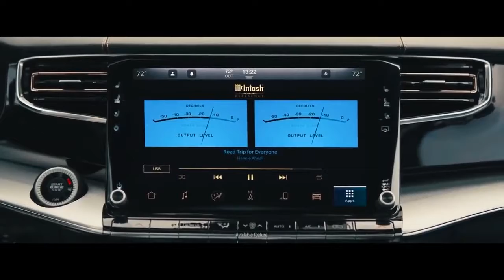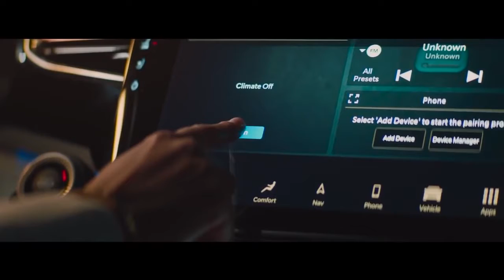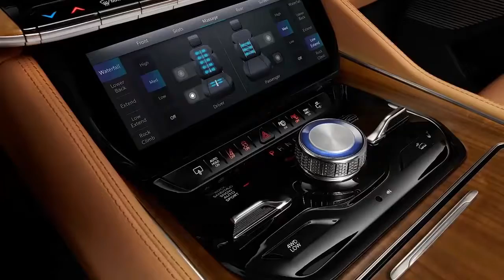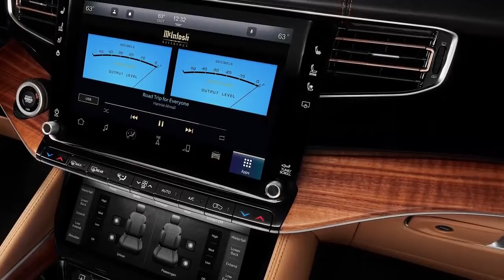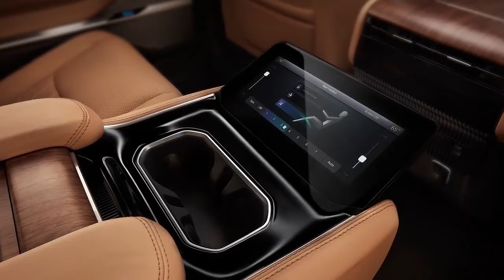The All New 2022 Jeep Grand Wagoneer interior Exterior and Driving (Large Luxury SUV)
We bring to you daily updates on trendy technology.
Don't forget to CLICK on our subscription icon for more videos.